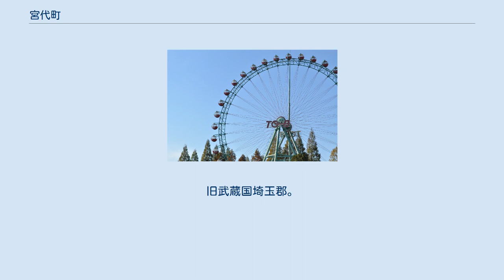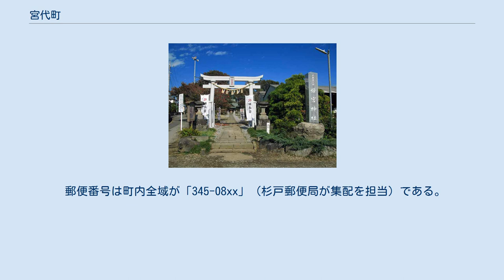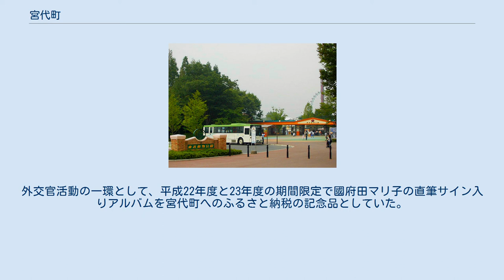宮代町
宮代町（みやしろまち）は、埼玉県の東部に位置し、南埼玉郡に属する町。
旧武蔵国埼玉郡。
 宮代町は埼玉県の東部中央に位置し、南北に縦長の町域を有する。
東武伊勢崎線が町西部を沿って走り、日光線が町内の東武動物公園駅を起点として栃木、日光方面へと走る。
町中央部には東武動物公園や日本工業大学がある。
 姫宮神社 2019年6月1日現在、推計人口34,118人。
現在東武動物公園駅西口において駅前再開発を行っていて、それに伴い周辺の宅地造成も再開し人口は下げ止まりつつある。
 20歳前後で人口が突出して多くなっているが、これは町内にある日本工業大学の学生が多く居住するためである。
 同町では以下の広域行政を行っている。
 ケーブルテレビ 46.9歳（男＝45.8歳、女＝48.0歳）2012年1月1日現在 進修館 市外局番は町内全域が「0480」。
同一市外局番の地域との通話は市内通話料金で利用可能（久喜MA）。
収容局は杉戸別館局のみ。
 郵便番号は町内全域が「345-08xx」（杉戸郵便局が集配を担当）である。
 伊勢崎線と日光線が分岐する東武動物公園駅は終日に渡って始発列車が設定されており、特急「りょうもう」が停車する主要駅である。
町内で最も乗降人員が多い駅も東武動物公園駅であり、町役場は同駅の西口に位置する。
東武動物公園が開園する前は、百間村の対岸にあった日光街道の杉戸宿にちなみ、杉戸駅として開業していた。
 伊勢崎線は東武動物公園駅から春日部方で「東武スカイツリーライン」の愛称区間となっている。
 路線バスのうち、朝日バスの2路線は東武動物公園駅東口から大落古利根川を渡るため、町内のバス停は東武動物公園駅東口の1箇所のみである。
また、茨城急行自動車の路線は東武動物公園へのシャトルバスとして運行されている。
そのため、町内のバス路線は専ら宮代町町内循環バスが担っている。
また久喜市内循環バスが町内北西部を経由しており、こちらは久喜駅東口を発着する。
 深夜急行バスは上野駅から発車する東武バスのミッドナイトアローが設定されているが、町内からの乗車はできず、降車のみ取り扱う。
 タクシーの営業区域は県南東部交通圏で、春日部市・草加市・越谷市・久喜市・八潮市などと同じエリアとなっている。
 東武動物公園正面ゲート 國府田マリ子、片桐仁の2名は2010年「宮代町外交官」第1号に就任した。
外交官活動の一環として、平成22年度と23年度の期間限定で國府田マリ子の直筆サイン入りアルバムを宮代町へのふるさと納税の記念品としていた。
2011年には宮代町在住の小説家の鳥羽亮が新たに「宮代町外交官」に就任した。